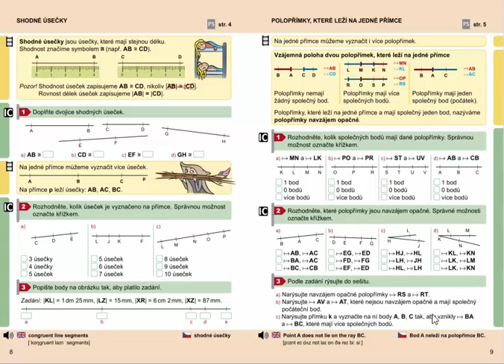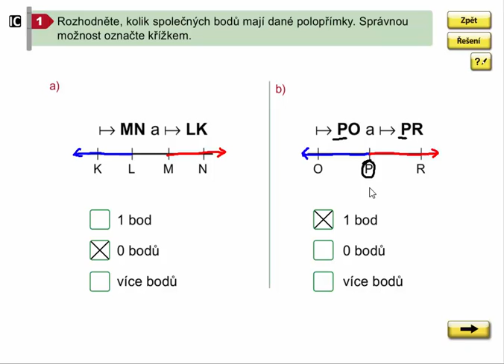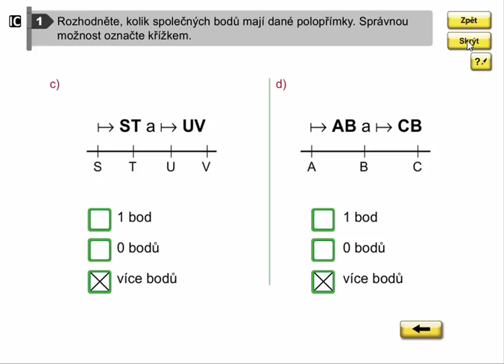Společné body polopřímek ležících na jedné přímce, Geometrie pro 4.ročník, str. 9, cv. 1